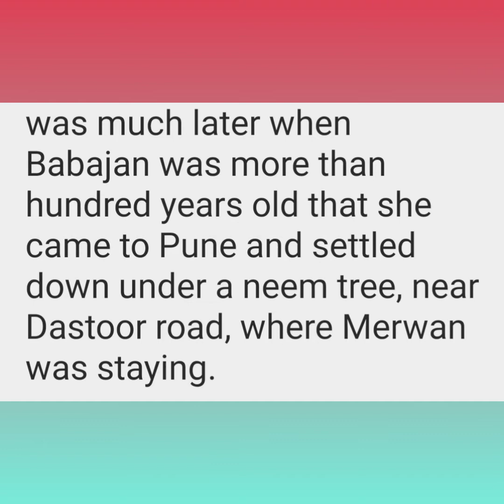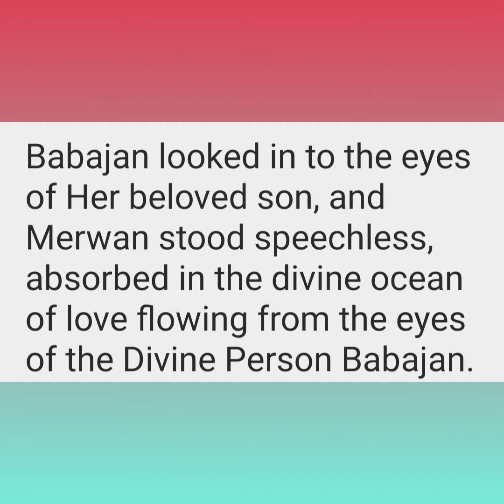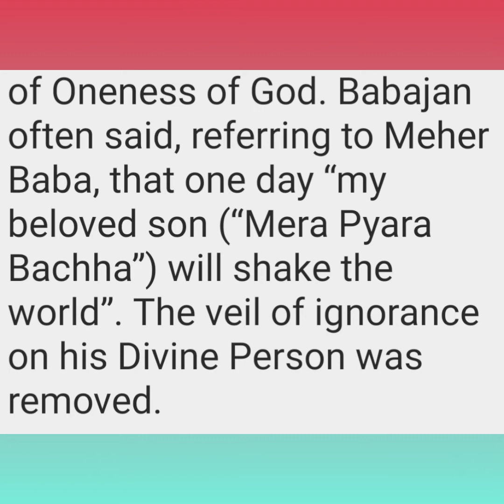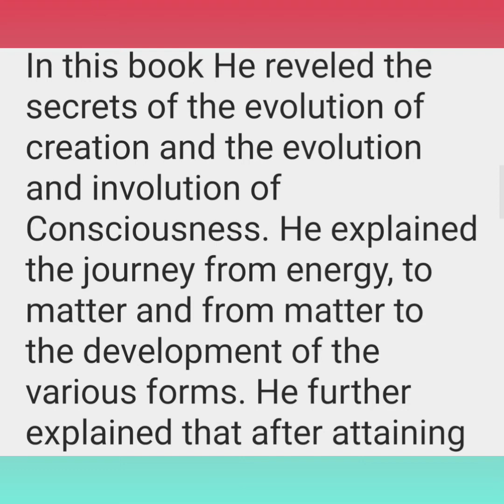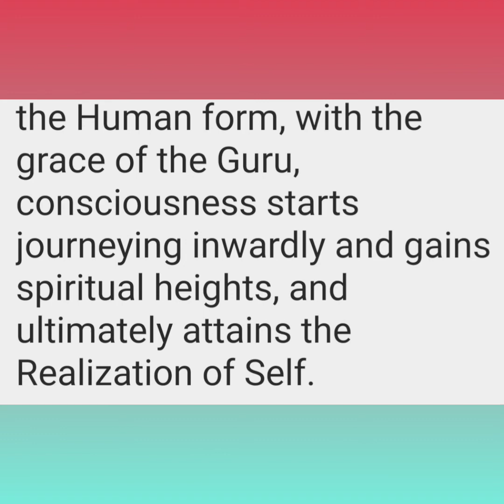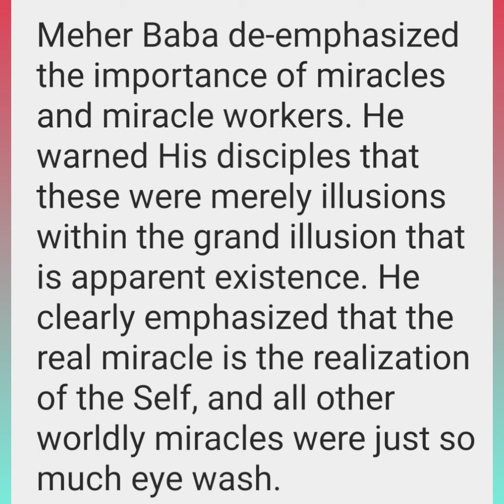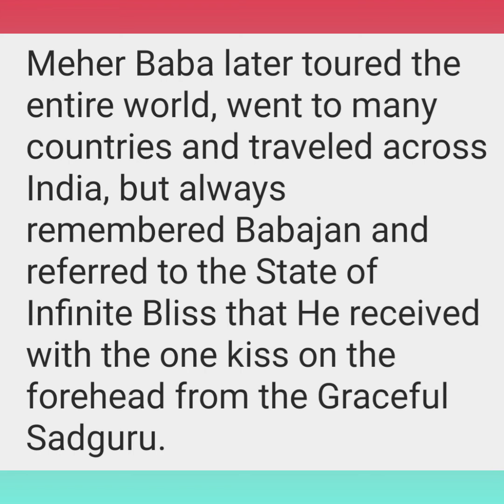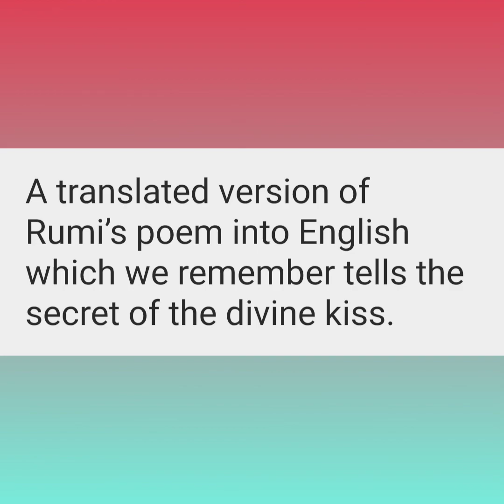AN EXTRAORDINARY SOUL HAZRAT BABAJAN.